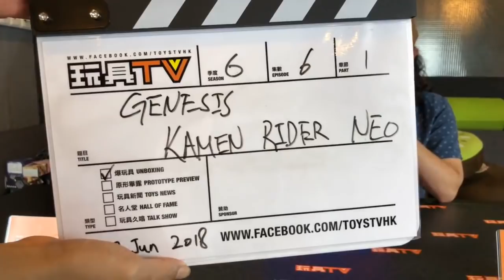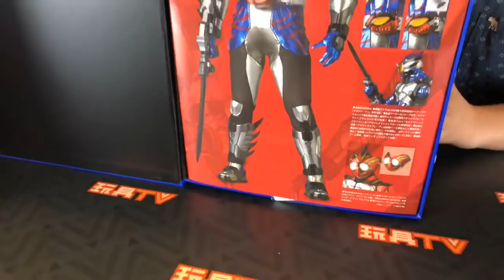TOYSTV S6 EP6 P1「爆玩具」RAH GENESIS 仮面ライダーアマゾンズ Kamen Rider Amazons Neo Unbox